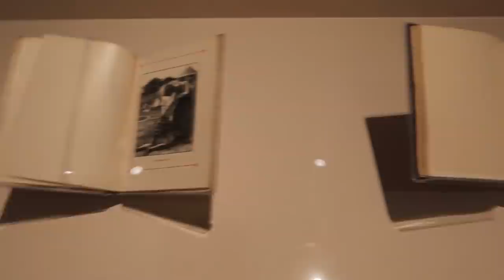Weekend of Fun with Abby, Nicole, and Chrissy || Mill End Fabrics, Photo Shoot and Cutting Shapes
Hello Friends!
A Couple weeks ago, I went to Reno for a long weekend to see @AbbyCox , @NicoleRudolph , and Chrissy, since all of us are vaccinated and it seemed like it was time. We did so many things! We went to Lake Tahoe, where Abby took some amazing photos of Merida for me. We went fabric shopping at Mill End Fabrics. We went and saw the Victorian Radicals Exhibit at the Nevada Art Museum. The ladies fixed my 18th century gown for me, right on my body, and then they proceeded to cut 18th century shapes on me so I will have a perfectly fitted to me pattern to make dresses from! It was a wonderful weekend and I had forgotten how much I needed to extrovert with people after being locked in my house for so long. Don't worry, we were extra careful everywhere we went! But, man, did I need a weekend with Friends!

Here's the run-down, in case you want to skip around:

00:00 - Introduction
01:09 - Lake Tahoe Merida Photo Shoot
05:12 - Mill End Fabric Shopping
08:11 - Victorian Radicals Exhibit at the Nevada Art Museum
16:30 - Abby and My Hot take on that exhibit
19:07 - Cutting 18th Century Shapes on my body
24:59 - More info and wrapping it up

Amazon Store Page - (has books, sewing stuff, and filming equipment)

There are a bunch in my store (sizes are all separate, roll over them to see size)

My Cutting table is 2 kitchen countertops and 4 kitchen cabinets from Ikea and the top measures 73" x 51"

Links!

Noelle Paduan
117 Bernal Road
Ste 70-140